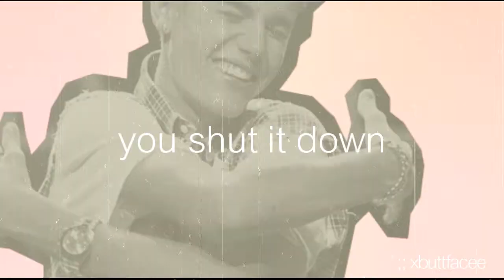♥ justin bieber: shut it down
*watch in HD!* LOL it makes no sense in the middle of the video
so this took me 2-3 hours to edit for a 1 minute video, crazy right..? I couldn't help it, this is my favorite song right now so I was really looking forward to making a video to it. it got sloppy towards the middle/end because I was so tired you have no idea lol but enjoy!

links